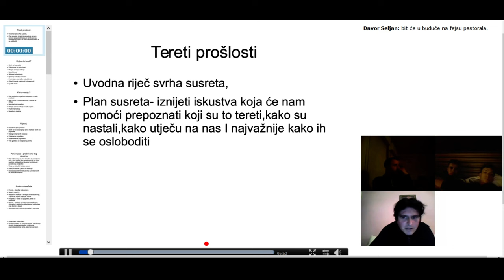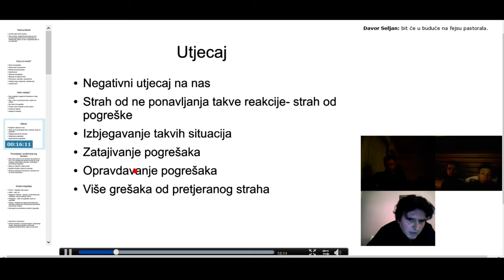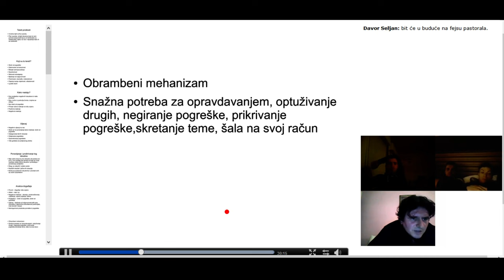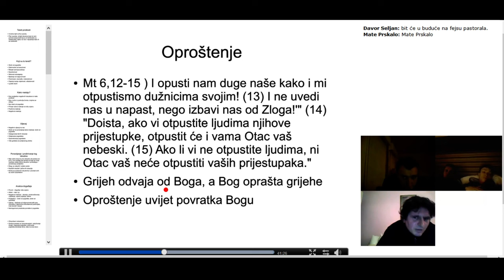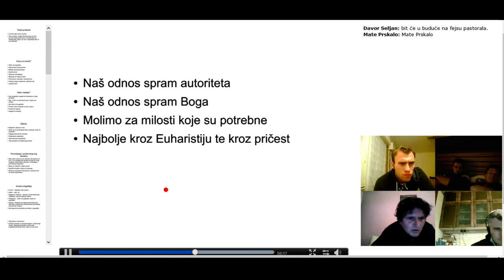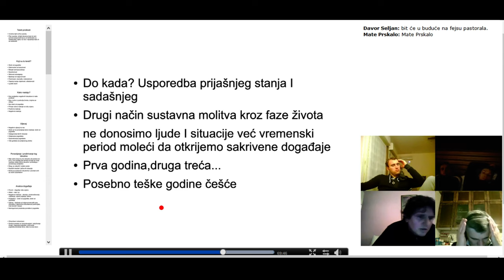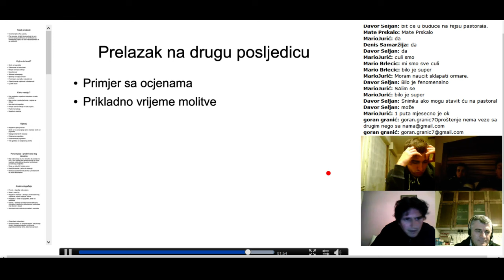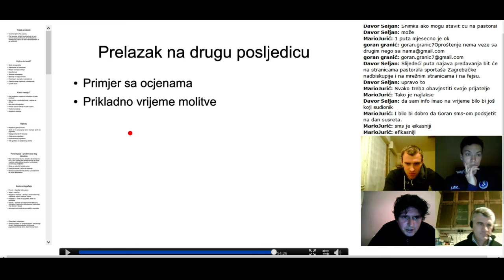Tereti prošlosti - Goran Granić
Tereti prošlosti